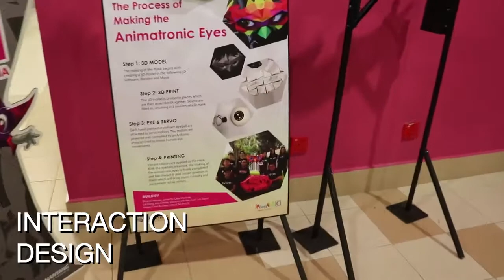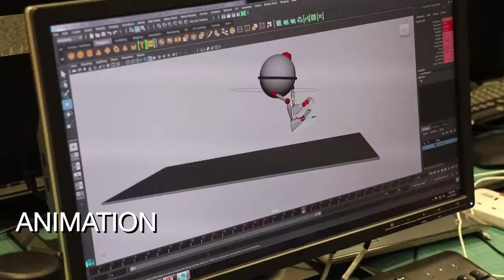Audio Video Productions - INTRO TO SIDM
What we students accomplish at NYP Sidm? Well miracles! haha enjoy! :D